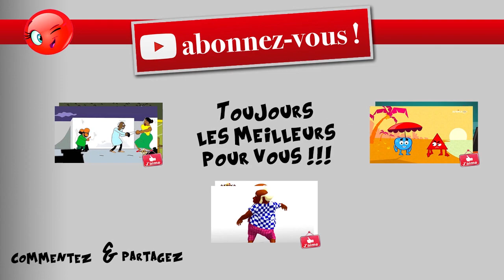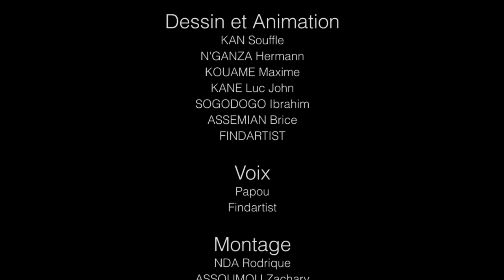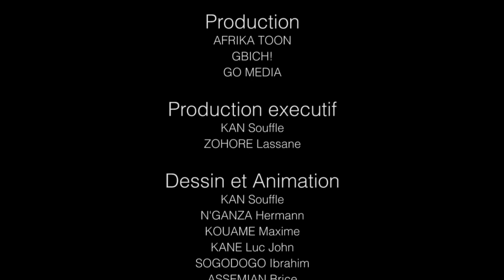LA BLAGUE DU JOUR - Compilation #30 (ESSAYEZ DE NE PAS RIRE!)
En effet depuis 2011, le studio s'est lancé dans la production d'une série de blagues dénommée "La Blague Du Jour" qui met en scène des personnages rigolos évoluant dans un univers cartoon 2D.